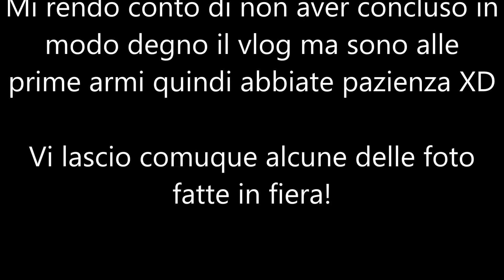Fiera del fumetto Novegro | Vlog sabato 7 febbraio 2015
Lo so, devo fare pratica nei vlog, questo è il primo che faccio in assoluto per cui abbiate pazienza XD
Domani il video con i miei acquisti!

Se avete domande per me lasciatemele in questo post su Facebook, mi piacerebbe molto girare un Q&A:

WISHLIST (all'inizio probabilmente troverete una pagine di "desideri" non libreschi)